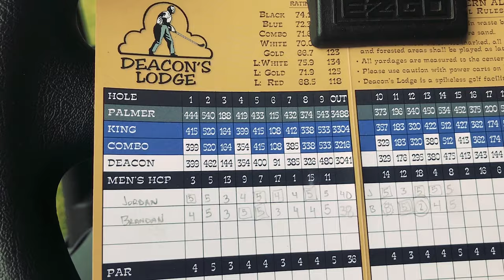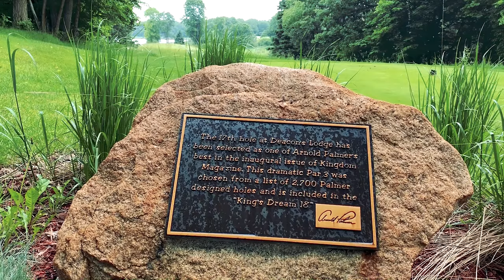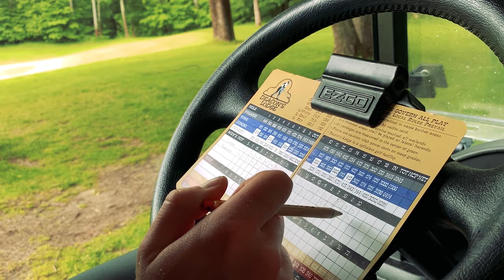Vlog #15 Deacon's Lodge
The Brothers in Golf play an Arnold Palmer designed course at Deacon's Lodge.